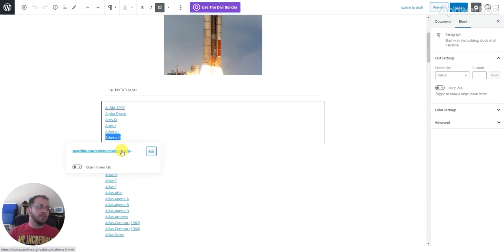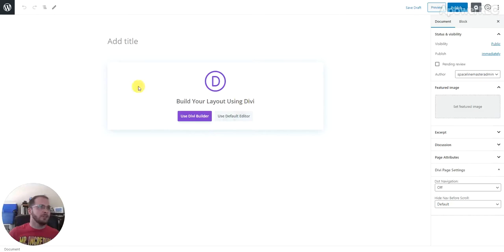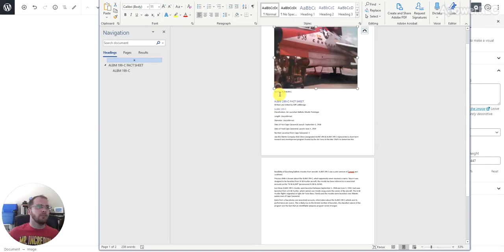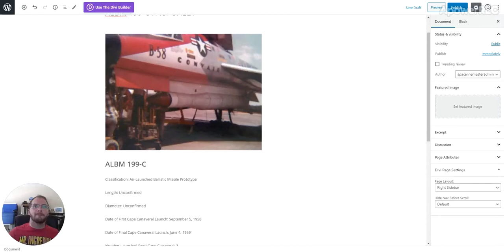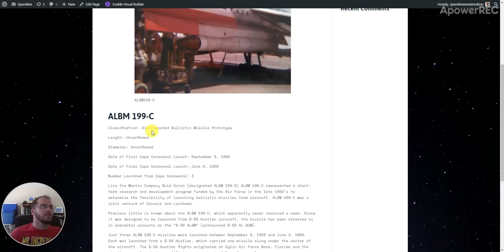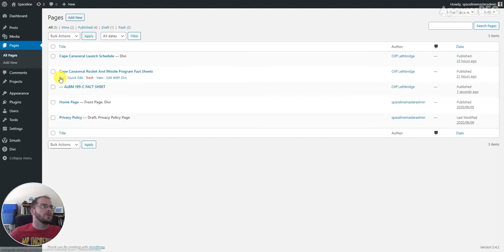Easiest Way to Import Word Documents docx in Wordpress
It's amazing how easy it is to import a Word doc into Wordpress. Quick tutorial of importing a .docx file without any special plugin.